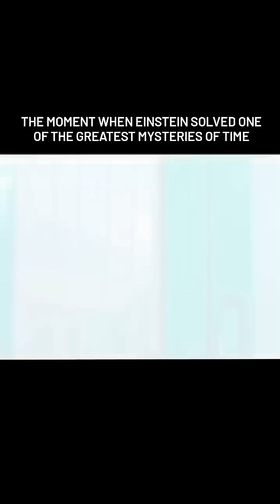Einstein’s Relativity -Time is not Absolute, Always Relative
🌌 Did you know that time is not absolute? According to Einstein’s Theory of Relativity, time flows differently depending on speed and gravity. This means two people can experience time in completely different ways!

⏳ Learn how time dilation works in this quick explainer.